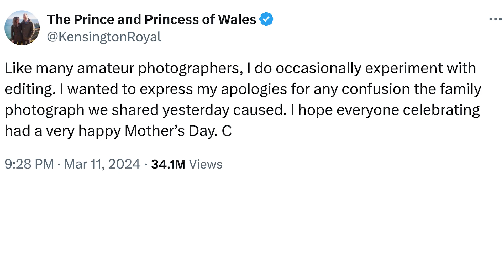Meghan and Harry team react to Kate Middleton photo crisis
Meghan Markle and Prince Harry’s team have claimed the exiled royals ‘would never have made this mistake’, as a source said Catherine was ‘let down’ by Palace.